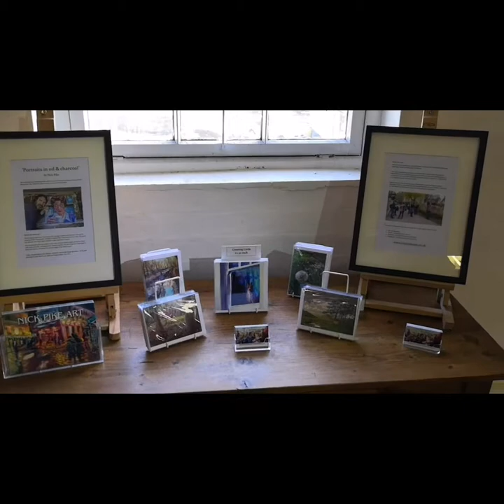'Portraits in oil and charcoal' video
New art exhibition depicting music, television and cinema icons from a bygone era to the present day at Tge Malthouse Collective, Stroud, GL6 6NU from 1st - 30th April.